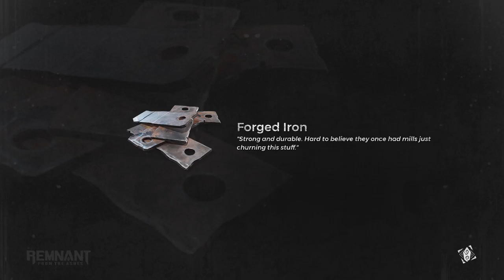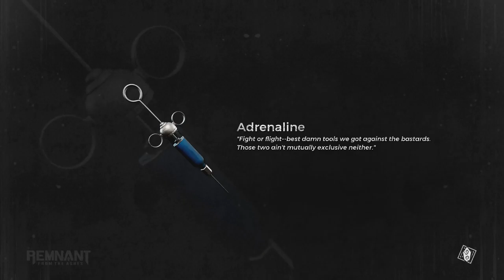craig & dede II